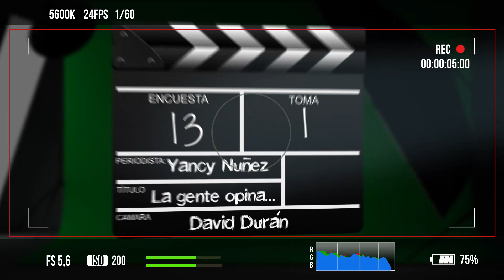La gente opina - ¿Cómo valora el trabajo de los Bomberos?